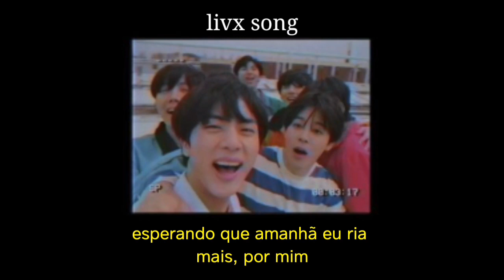bts ; 00:00 (zero o’clock) [Legendado]